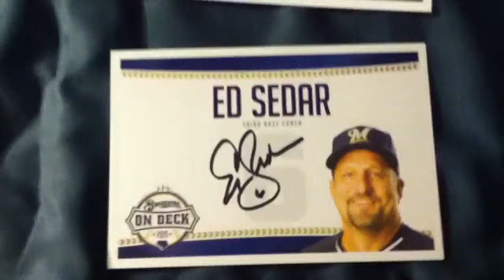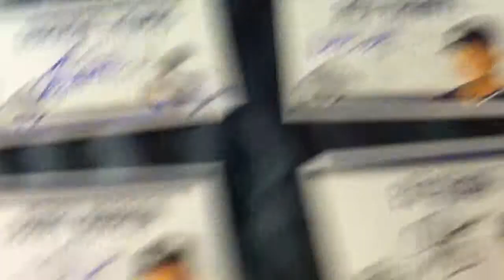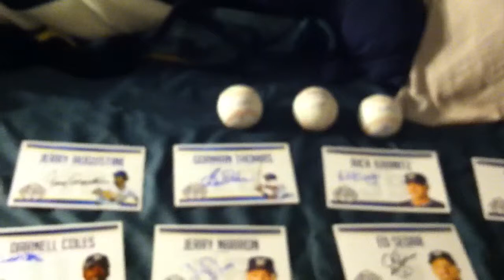2015 Brewers On Deck IP Recap